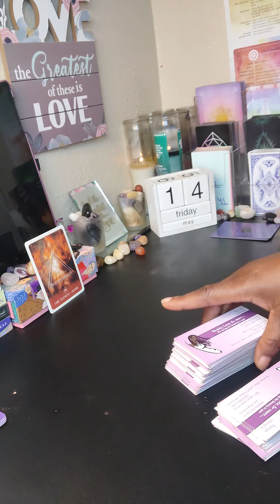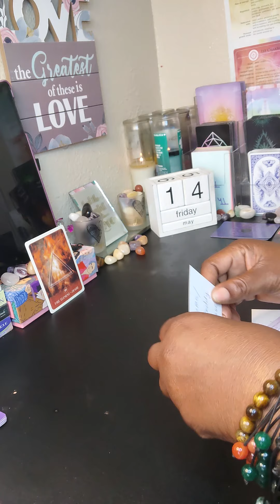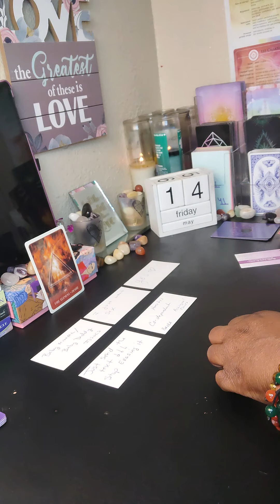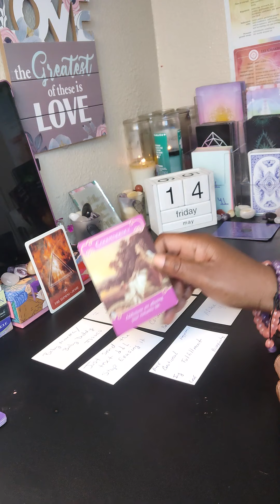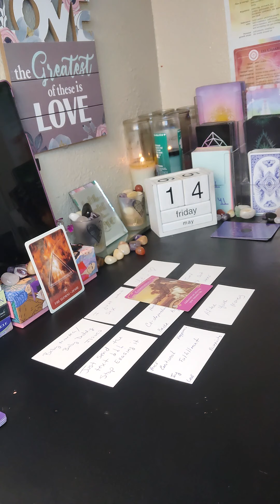FIRE SIGNS❤️💔 DROP THE CO- DEPENDED MF💯